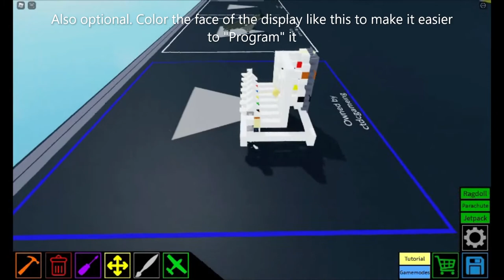Plane Crazy Seven Segment Display Tutorial/Lecture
I made this little display and thought I could share my knowledge with you guys